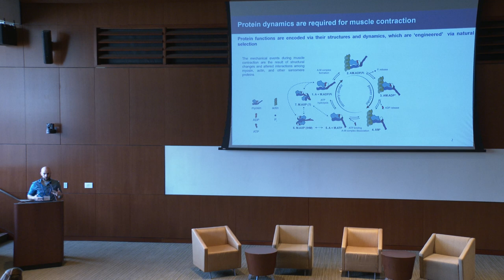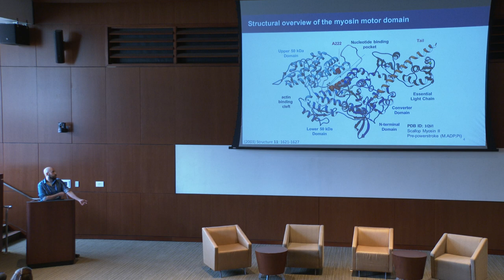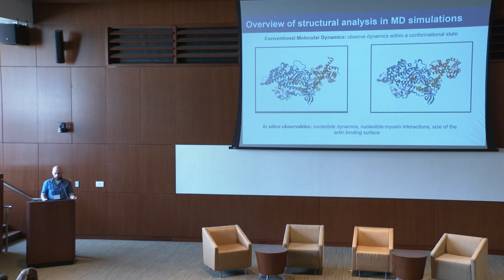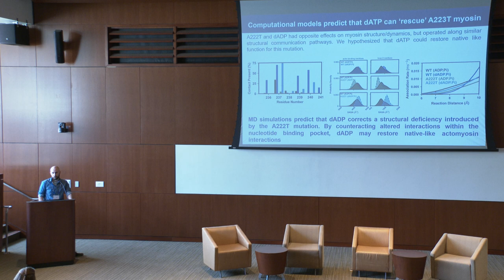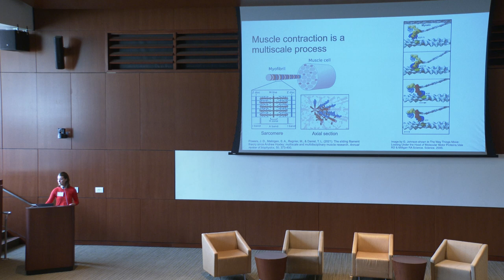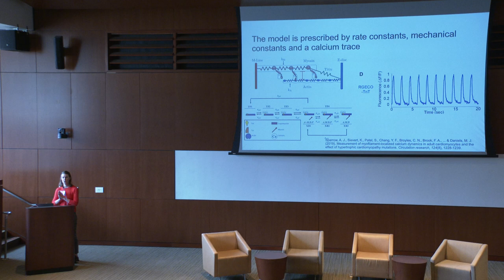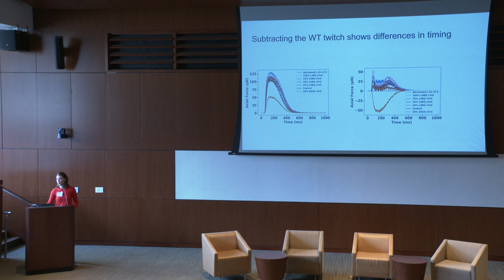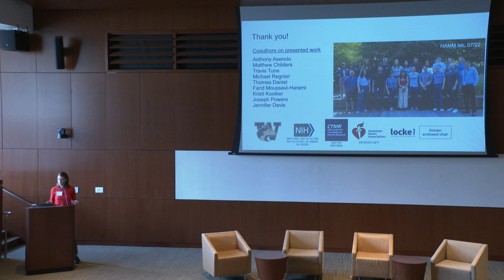Video 7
The final video of the day features Dr. Matthew Childers and Dr. Sage Malingen, who both work with Dr. Michael Regnier (seen in video 4) at University of Washington, discussing their research.